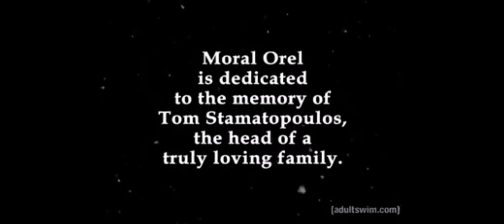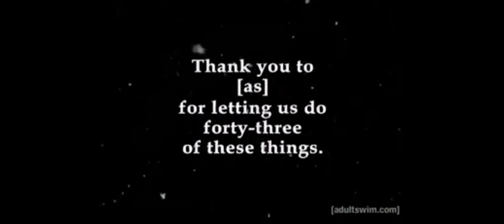Moral Orel’s Last Scene